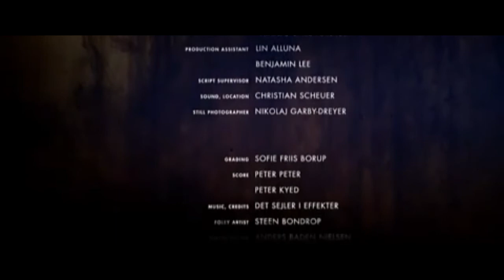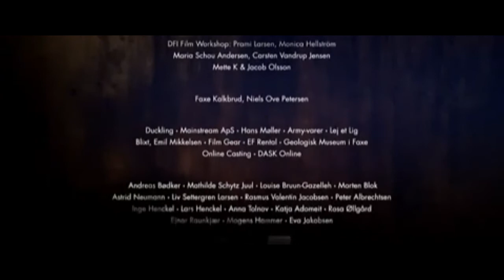Connected - Sound Design Folio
All sound design and music by Sonomancer.